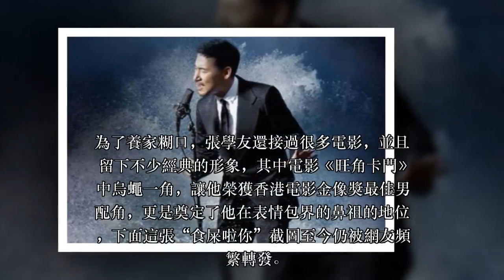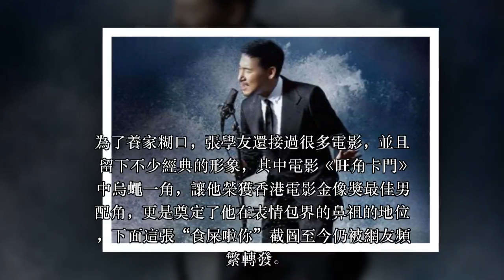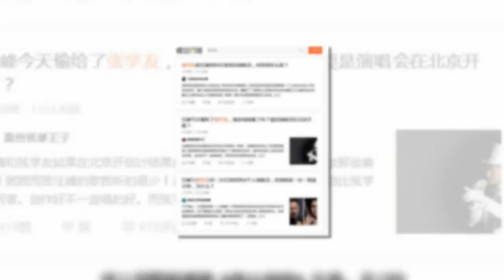好爸爸張學友的煩惱：女兒17歲連衣服都不會洗，留學計劃也泡湯！